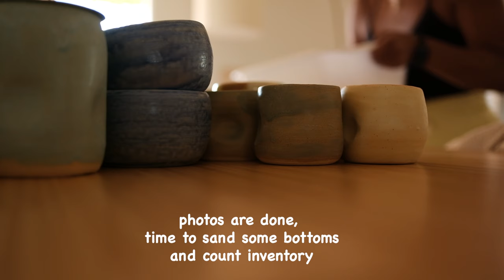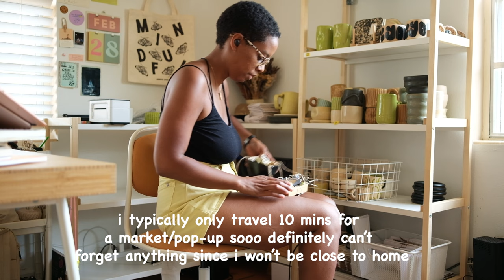studio vlog 🌼 traveling for a art market as a ceramic artist | prep, stall setup, and recap!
my second market of the year is here and i've got to travel a little way for it which is a first for me! so join me for a few days of prep and then the actual market it and how it went :)

hi, it's jamie here! ~ i'm an artist who spends most of her time playing with clay :)
timestamps 🕰

00:00 - intro
00:22 - chit chat and product shoot
02:13 -  organizing pieces and planning inventory
03:39 -  pop shop stealing product
04:02 - packing up products
04:56 - chit chat while packing
07:02 - beachy day
07:48 - packing up
09:00 - pre-market chit chat
11:42 - market recap